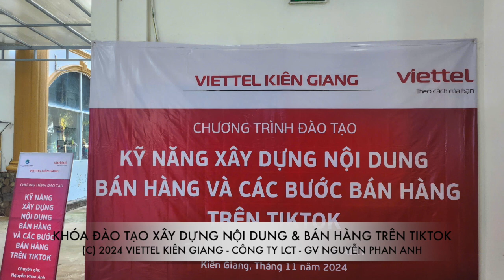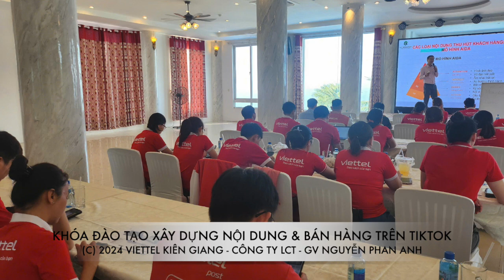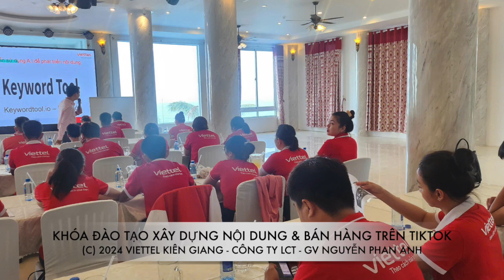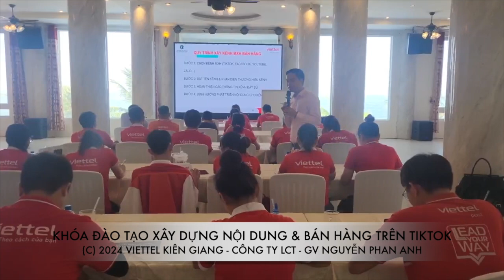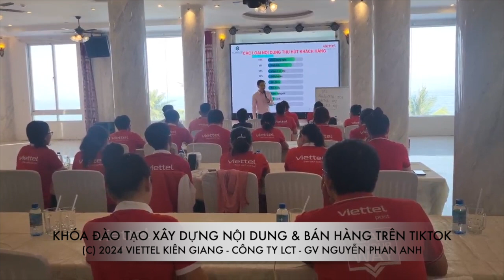Khóa đào tạo kỹ năng tìm kiếm khách hàng & Phát triển nội dung bán hàng - Viettel Kiên Giang (PQ)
Khóa đào tạo kỹ năng tìm kiếm khách hàng & Phát triển nội dung bán hàng trên các nền tảng số - Viettel Kiên Giang (Lớp học tại Phú Quốc) - Công ty LCT - Giảng viên/ chuyên gia Nguyễn Phan Anh
Trụ sở: 3A/19, 59 Lê Đức Thọ, Nam Từ Liêm, HN